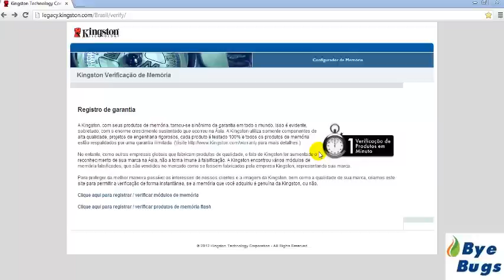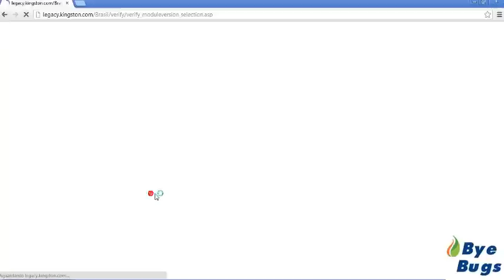Portal Web Tec: Saiba se seu pen drive ou memória é original: Kingston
Portal Web Tec: Kingston disponibiliza no seu site um teste simples e rápido para verificar a originalidade do seu produto.